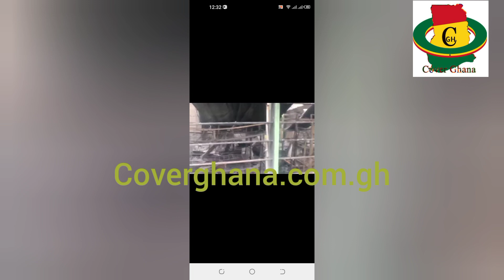2021 SHS graduates set school on fire after completion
2021 SHS graduates set school on fire after completion.

Final year WASSCE Students at Yinahin Catholic SHS in Ghana upon completion of their last paper in the ongoing WASSCE Examination on October 8, 2021 have set their school ablaze